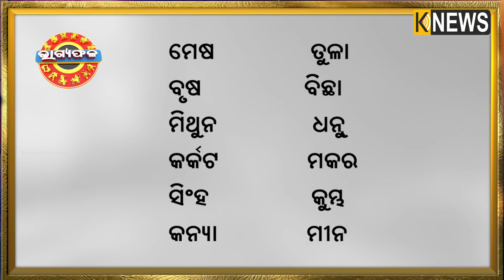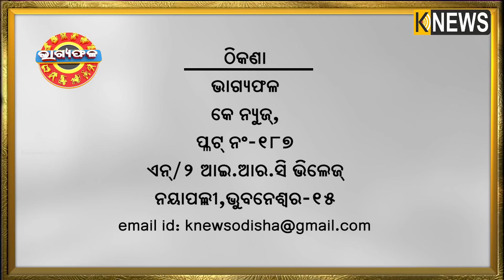ଦୈନିକ ରାଶିଫଳ || Bhagyafala || ବୁଧବାର || ୧୩ ଏପ୍ରିଲ ୨୦୨୨ || Knewsodisha || Knews Odisha